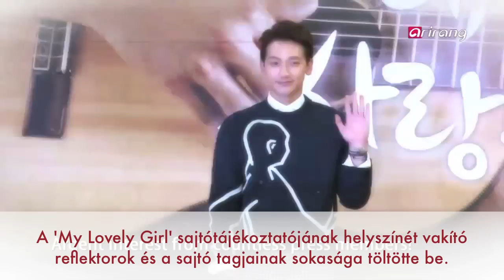RAIN[비] Interjú Rainnel - Showbiz Korea, 2014.09.15.